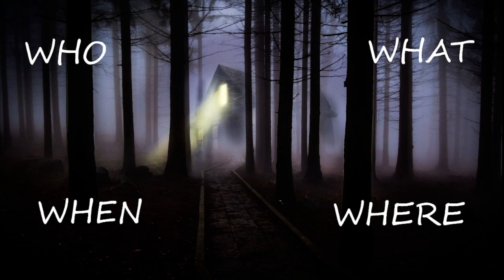DEPP vs HEARD : Reading Post Trial Motion, Response & Judge's FINAL ORDER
I finally had the time to read the Post Trial Motion, Response and Order in the Depp vs. Heard Case and I thought I'd read them in a video for everyone who hasn't had time to read them.